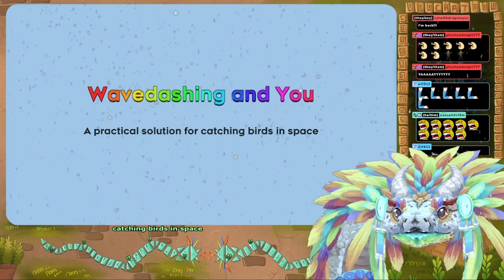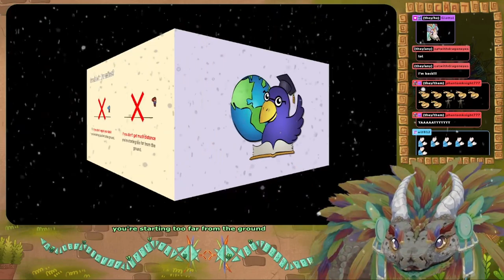Serpent slides in Celeste (Part 19)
Thank you for the Celeste community being amazing, and the devs for crafting such a great game.

┏ Timestamps ┓
00:00 - Intro
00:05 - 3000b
28:15 - Flag 08
56:41 - Farewell Heart Wall